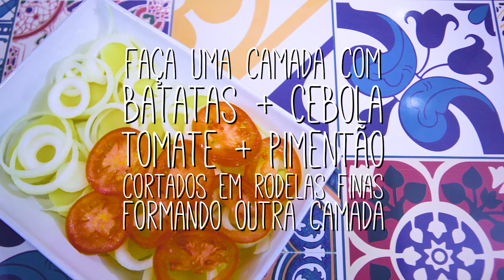Delícia de Páscoa - Bacalhau de Forno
Bacalhau de Forno, é tudo de bom! Aproveite e faça esta delícia para a Páscoa